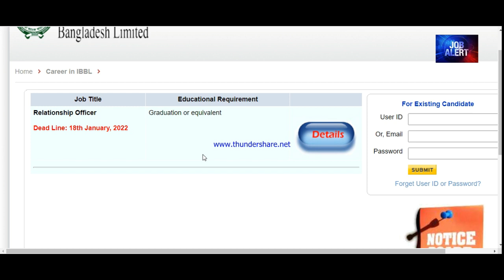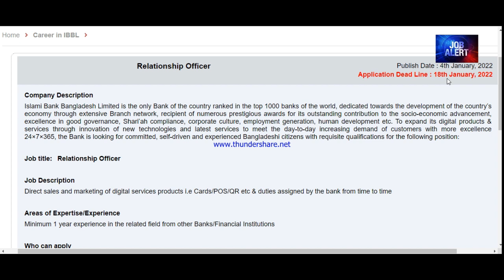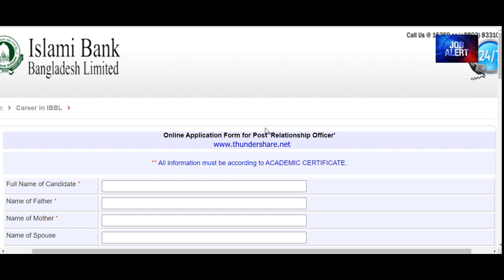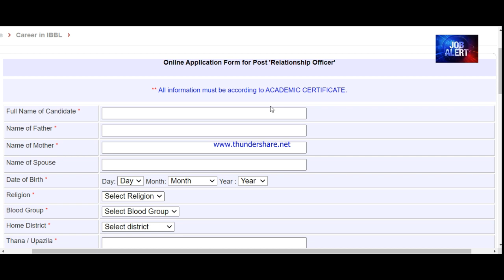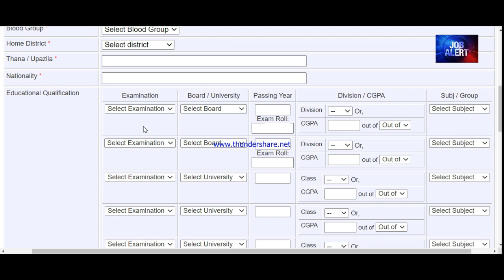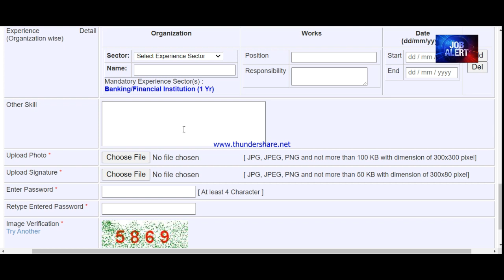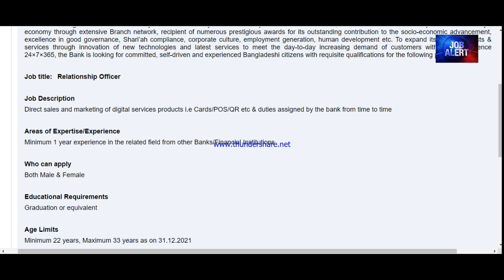ইসলামী ব্যাংক বাংলাদেশ লি | Islami Bank Bangladesh Ltd | Islami Bank job circular 2022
ইসলামী ব্যাংক বাংলাদেশ লিমিটেড - Islami Bank Bangladesh Ltd
Islami Bank Limited Bangladesh Job Circular 2022